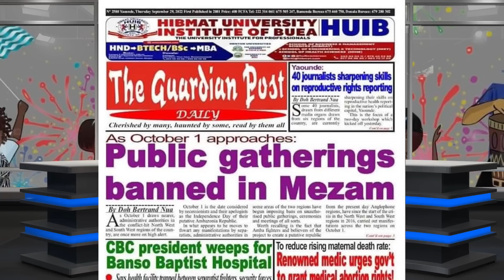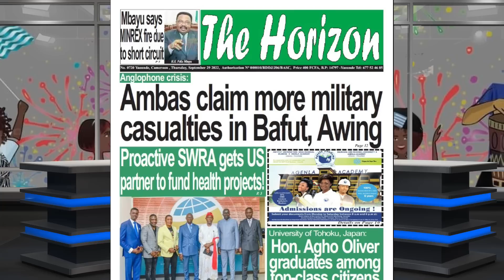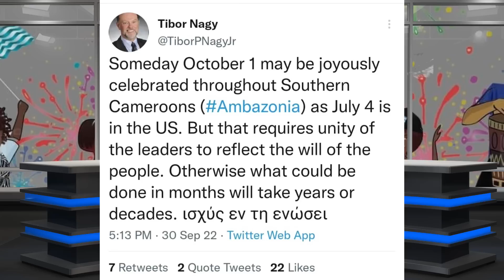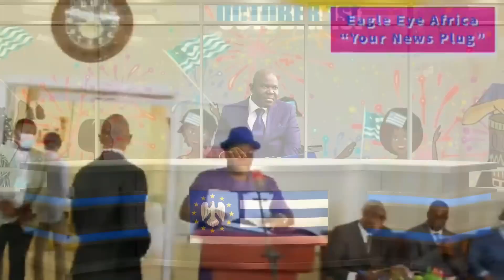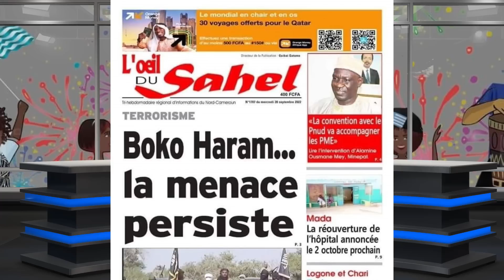Hail the Sound of Freedom: As Ambazonians Celebrate Independence Day, Yaounde Curses Nov. 30 2017!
On November 30, 2017, Mr. Paul Biya, President of the Republic of Cameroon officially declared war against the peace-loving people of the former UN Trust Territory of British Southern Cameroons. In his imagination, he thought this was going to be a walk in the park, a two-week campaign of "DERATIZATION", but five years and counting, Ambazonians have rather been announcing themselves to the global community as the newest independent nation to re-emerge from the shackles of neo-neo-colonialism.